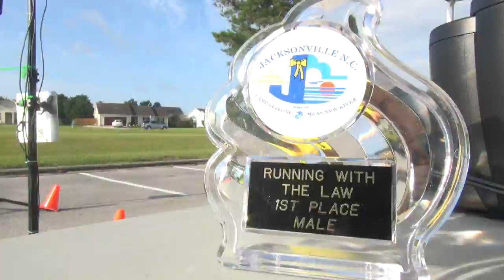City of Jacksonville - Run with the Law 5K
Run with the Law 5K - A City of Jacksonville National Night Out event.
August 2, 7:30AM at Jacksonville Commons.
Pre-register for $20 or register day of event for $30.
Proceeds benefit the Special Olympics of North Carolina.